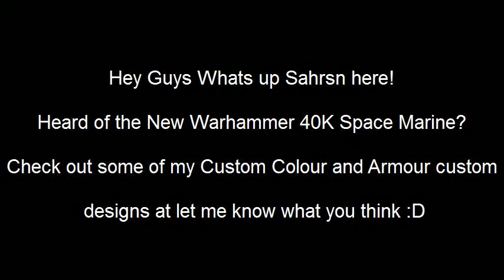Space Marine: my custom Armour+Colours 1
Sorry the video was a bit fast, if you want feel free to pause and rewind to get a longer look!